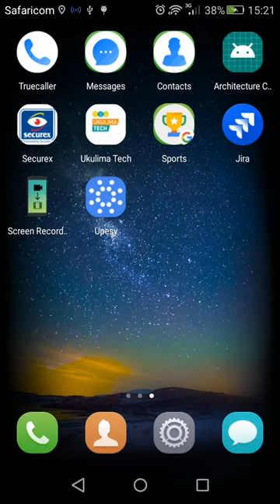Upesy alert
Raising an emergency alert using the emergency buttons available on Upesy